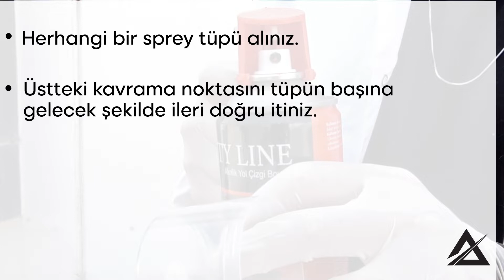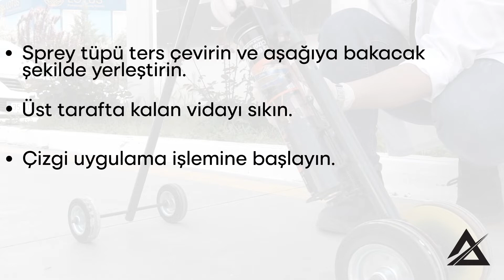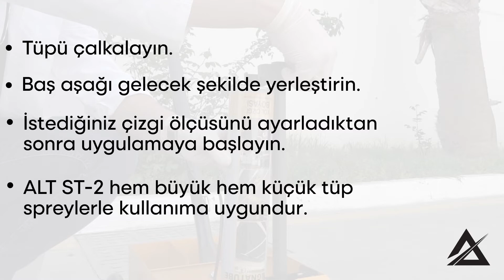Signatube ve Safetyline Sprey Tüp Kullanım Kılavuzu | Altekma Group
Signatube ve Safetyline sprey tüpler hem el ile hem de birçok yardımcı alet ile rahatlıkla kullanılıyor, her alanda üstün çözüm sağlıyor.
Nasıl mı?
Cevap videomuzda!